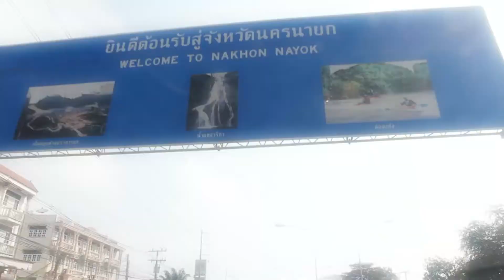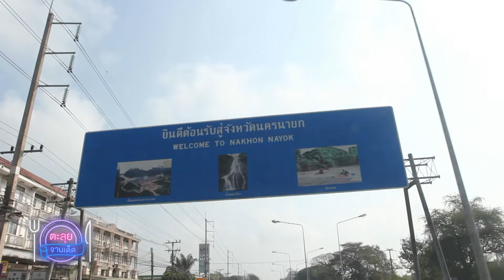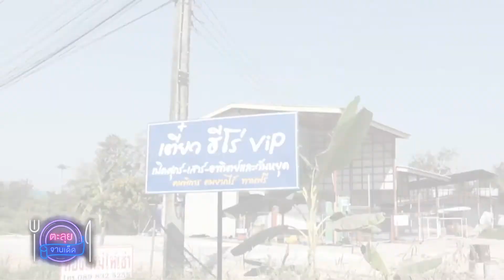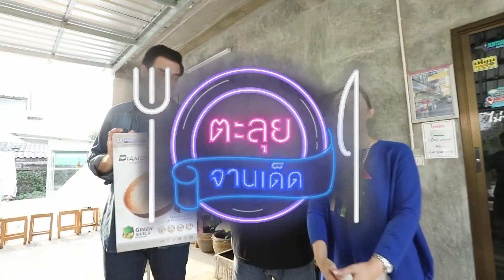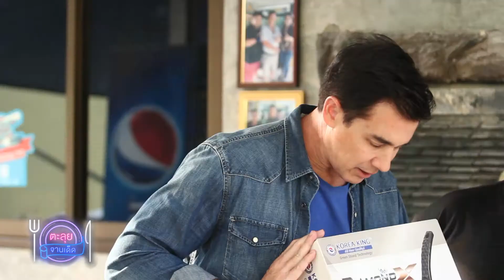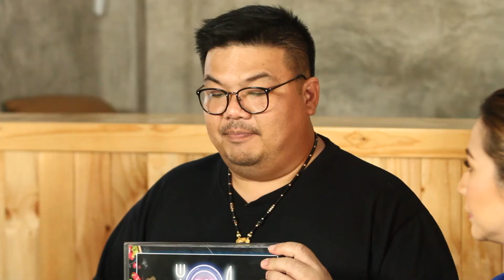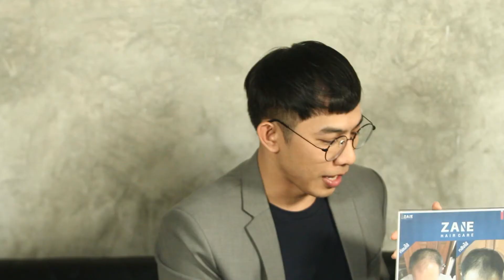ตะลุยจานเด็ด EP.1 วิลลี่&จอย พาไปบุกร้านเด็ดนครนายก @เตี๋ยวฮีโร่ !!